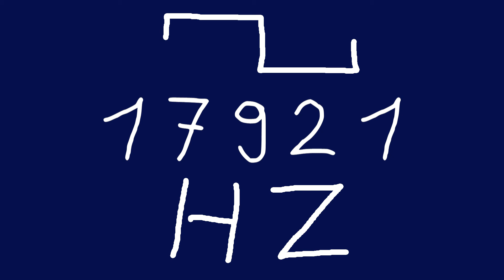17921 hz square